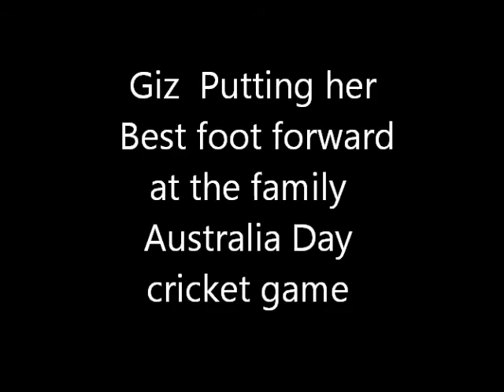Australia Day Cricket Match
Giz putting her best foot forward at the 25th annual Australia Day cricket match with family and friends.

Giz Watson

Giz Watson is the lead candidate for the Greens in the South West and has been a Member of Parliament for the Greens since 1997. She has a degree in Environmental Science as well a Trade Certificate in carpentry and joinery, and a Builder's registration.

Her passion for ecology, peace and social justice led her to be a community activist for a range of causes such as protecting our forests; advocating for community housing; opposing the arms trade; and advocating for gay and lesbian rights.

In 2011, Giz was recognised amongst 100 "Women of the Century" for her work in parliament and in the gay and lesbian community, and she was inducted into the WA Women's Hall of Fame.

Background

As early as the 1970s, Giz was active in the first direct action campaign in WA against clear felling of jarrah forests for bauxite mining. She also has been at the forefront of the campaign to prevent uranium mining in this State, twice introducing legislation to ban uranium mining into the State Parliament.

A hard-working Member of Parliament

In Parliament, Giz is the Greens' spokesperson on justice issues, defending the rule of law and civil liberties. She also chairs the Legislative Council Standing Committee on Estimates and Financial Operations which deals with matters relating to the financial administration of the State, as well as the budget estimates.

The protection of WA's remaining native forests and woodlands is a major focus in Giz's work, and she has voiced her concerns about the impact of declining rainfall on the ecological health of these systems.

She has been a strong supporter of the fight against coal mining in Margaret River and currently has a Private Member's Bill before Parliament to amend the Mining Act 1978. The Bill seeks to prevent mining leases from being granted if they do not comply with local planning schemes.

To read more about the policies for Giz's portfolio areas click on the links below, or cut and paste into your browser.